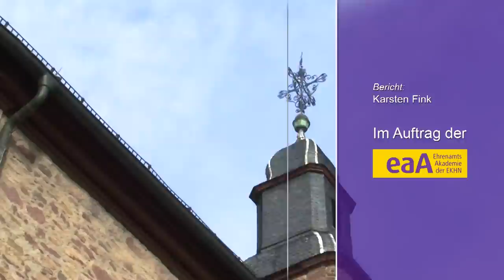Jugenddelegierte im Kirchenvorstand - eine große Chance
Am 26. April 2015 finden in der Evangelischen Kirche in Hessen und Nassau Kirchenvorstandswahlen statt. Die Kirchensynode hat im November 2013 eine wichtige Neuerung beschlossen: Erstmals können 14 - 17 jährige Gemeindeglieder zu Mitgliedern im Kirchenvorstand gewählt werden und zwar in der Gemeindeversammlung, die vor den Wahlen stattzufinden hat. Diese Jugenddelegierten haben vergleichbare Rechte und Möglichkeiten wie alle anderen Mitglieder im Kirchenvorstand, volles Stimmrecht bekommen sie aber erst am Tag ihres 18. Geburtstages. In diesem Video äußern sich Jugendliche, die Vorsitzende der Evangelischen Jugend in Hessen und Nassau e.V., der Landesjugendpfarrer und eine Gemeindepfarrerin exemplarisch über dieses Gesetz und die neuen Möglichkeiten, die dadurch eröffnet werden.